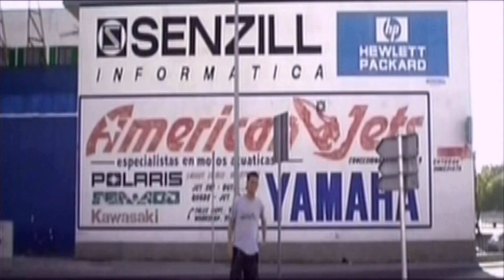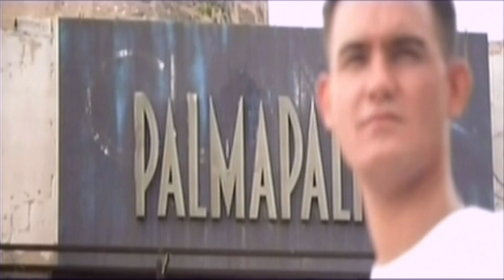Special D • You (Rob Mayth Remix)